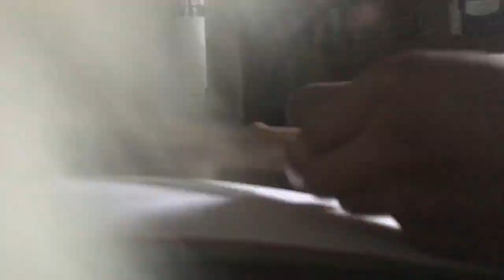PURÉ POWER OF THE FAST AT ABURDUM MUSIC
PRACTICCE THE POWER OF THE FAST AT ABSURDUM